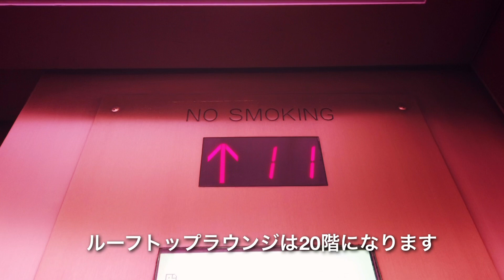ニューヨーク★人気のノマド地区ルーフトップバー・230 Fifth Rooftop Bar・NOMAD・Madison Square Park・コロナ禍のラウンジ状況 3/7/2021